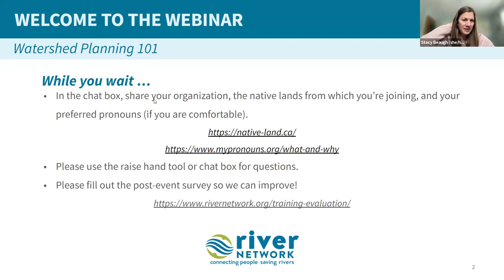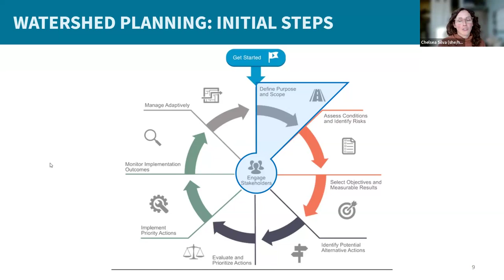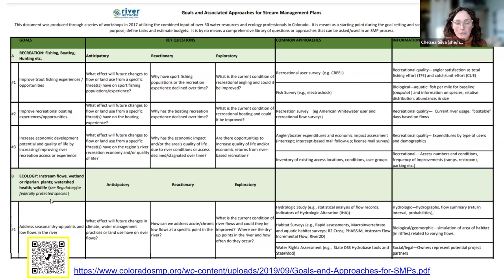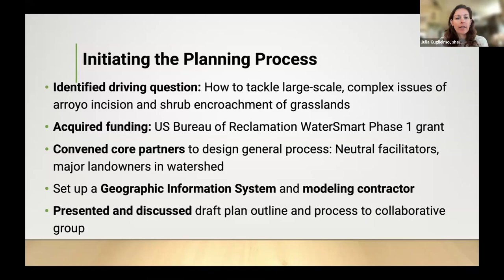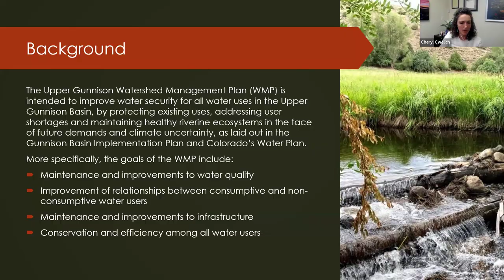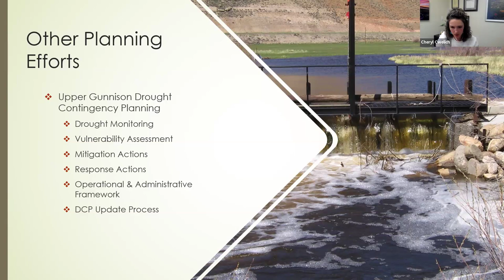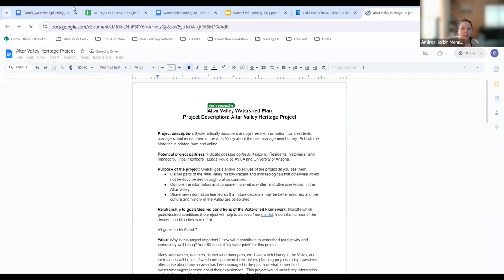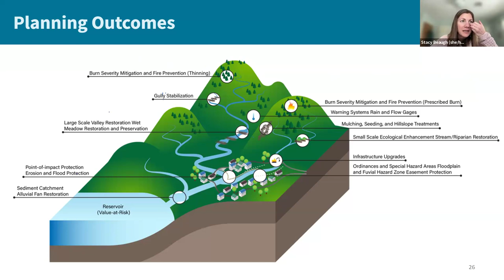Watershed Planning 101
This webinar introduces watershed planning and the basic elements to consider as you get started with watershed planning in your community. Participants will learn from two examples of watershed planning processes presented by Upper Gunnison River Water Conservancy District and Southwest Decision Resources. This webinar is presented by River Network and Colorado Water Conservation Board.